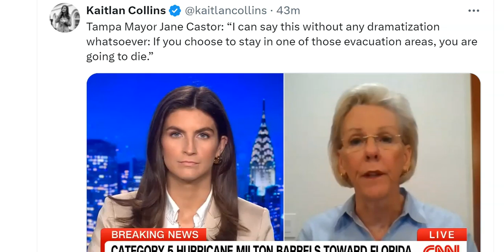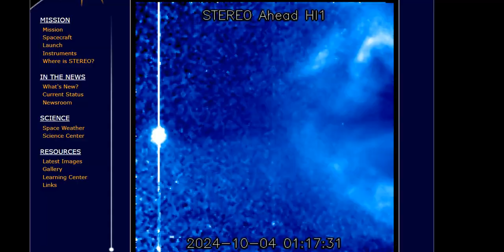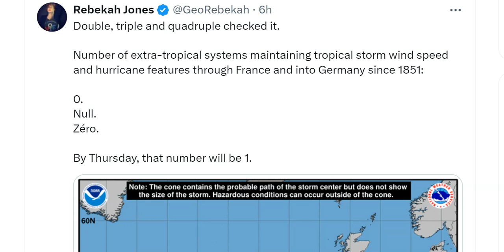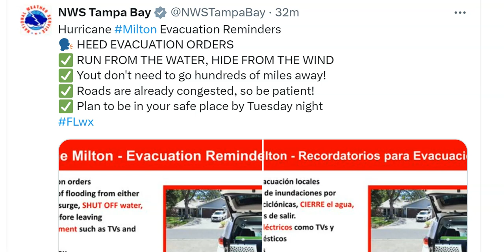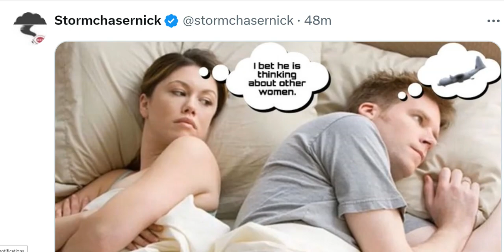Tampa Bay evacuates as Record Breaking Cat 5 Hurricane Milton approaches! & the NEXT Hurricane.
Stay cool.
Stay safe.
T